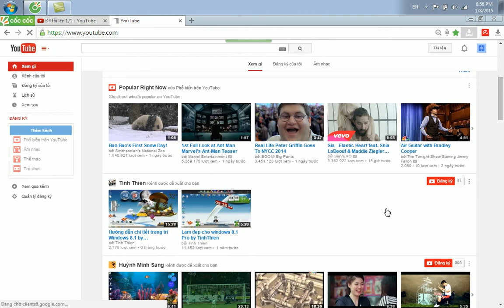Cách Hẹn Giờ Tắt Máy Tính ( Thủ Thuật IT ) #5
Hướng dẫn tắt máy tính không cần phần mềm . Đơn giản chỉ trong 5 giây là thực hiện xong .